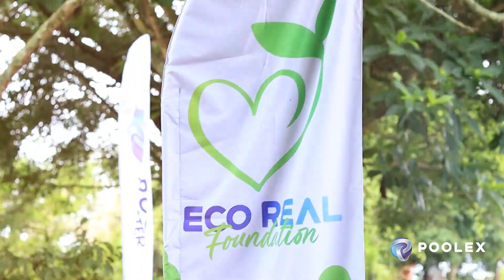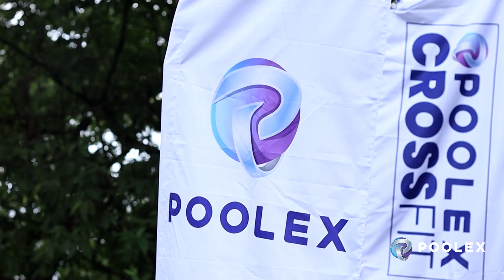Poolex Master Mind, desde Cali - Colombia